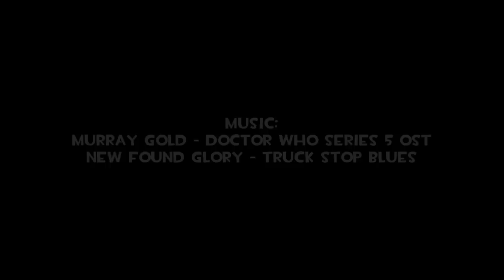Heavy and Medic's Time Machine - Preview Clip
An exclusive preview of the upcoming G-Mod video "Heavy and Medic's Time Machine". See the trailer here:

So because this is getting later and later I decided to give those who are waiting for this in my sub box a little something to keep you going... Believe it or not, this isn't the start of the movie.

Heavy and Medic's Time Machine is coming very, very soon! Keep an eye out!

Velocity Films 2012